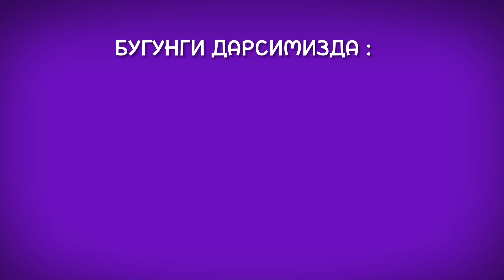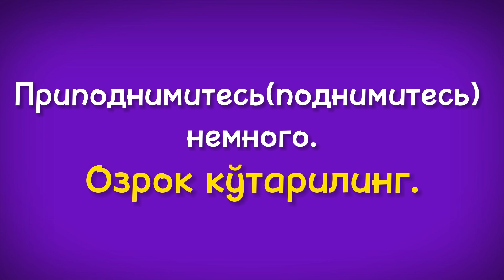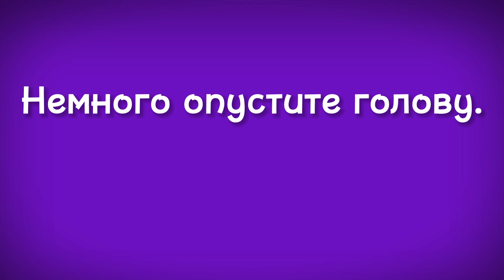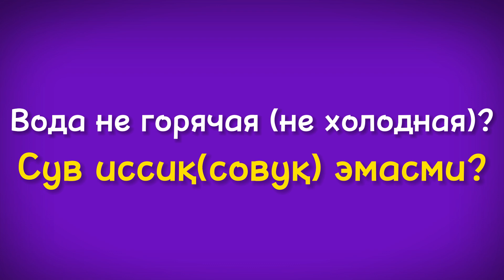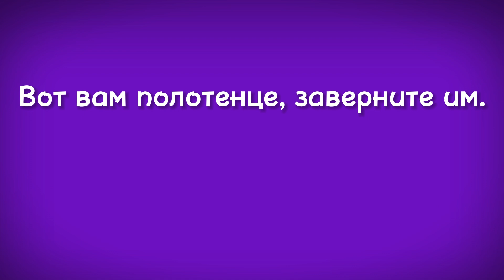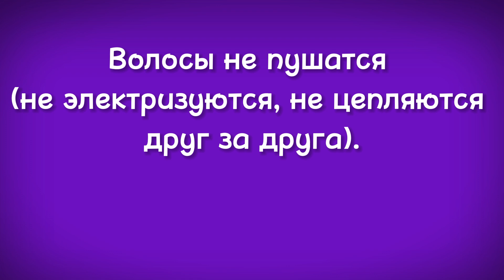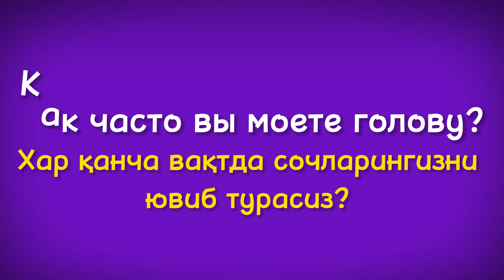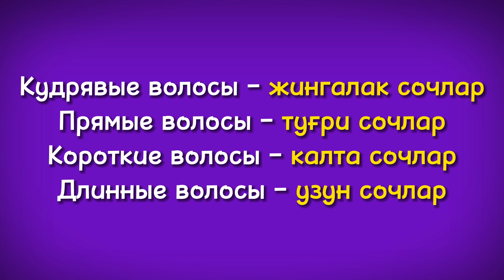САРТОРОШХОНАДА КЕРАКЛИ ГАПЛАР